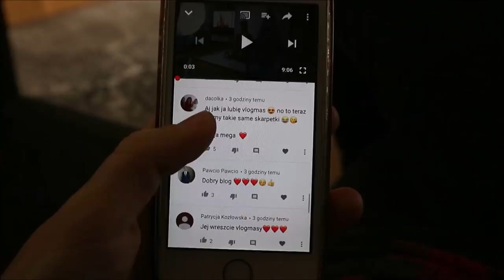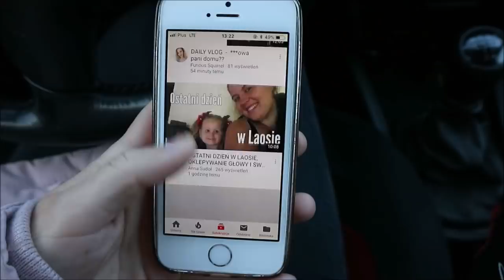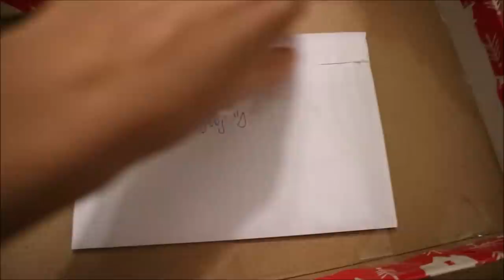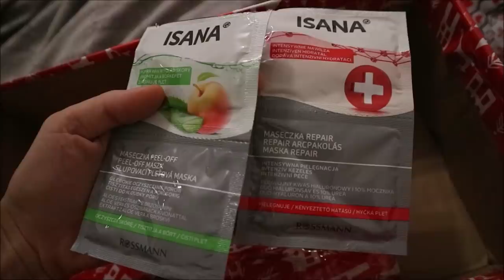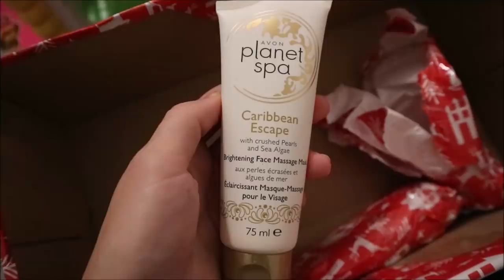🎄OTWIERAM PREZENT OD WIDZKI & JARMARK - 🎄VLOGMAS 2🎄